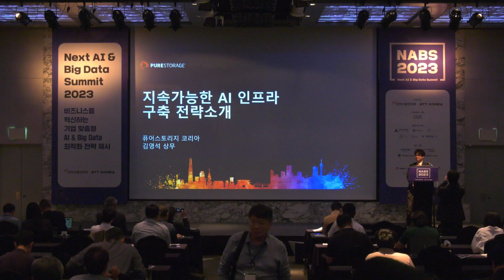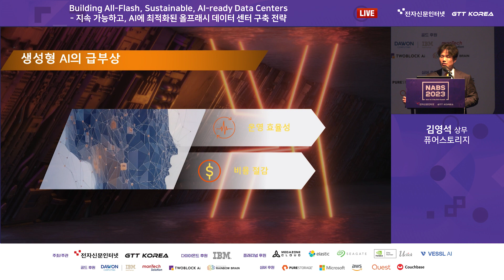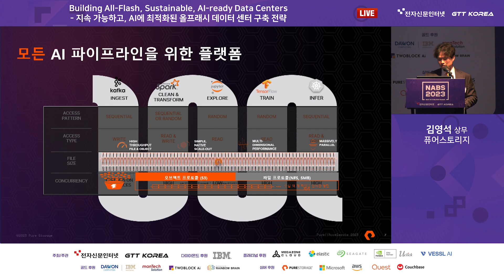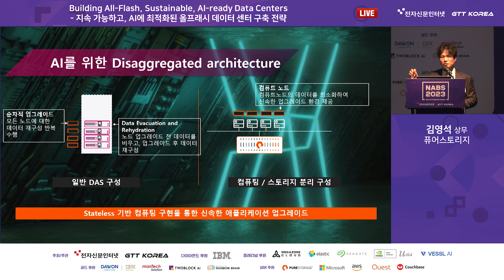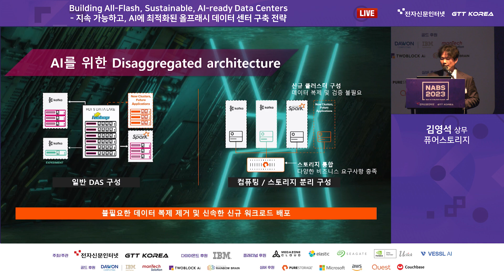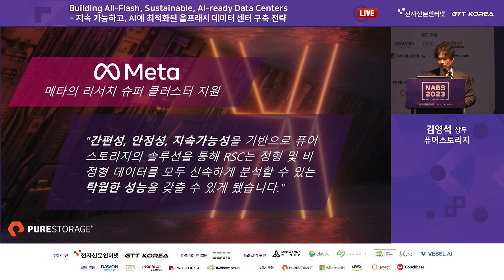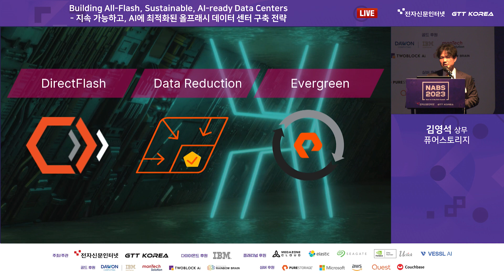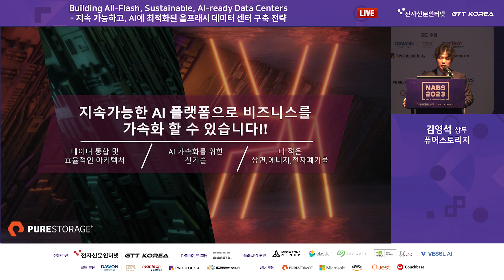지속 가능하고, AI에 최적화된 올프래시 데이터 센터 구축 전략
요즘 기업에서는 즉 AI-ready 데이터 센터와 지속 가능성을 해결할 수 있는 방안을 모색하고 있다. 퓨어스토리지 김영석 상무가 기업의 AI 고도화를 위한 퓨어스토리지의 지원, 그리고 AI를 기반으로 한 데이터 센터는 어떻게 더 적은 에너지, 비용, 공간 및 냉각으로 실현할 수 있는지 알아 본다. 또한 퓨어스토리지가 추진하는 변화와 혁신을 기반으로 한 올플래시 데이터 센터가 상상하는 것 이상의 기회를 만들어 내는 전략을 제시한다.